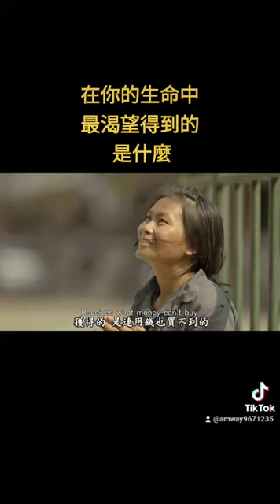單純信念_富足心靈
行動源於積極的態度。
勇敢追求自己的夢想。
「你可以害怕艱巨的挑戰；你可以呆坐著，哭喊著人生的種種橫逆。或者，你可以去嘗試。大膽去嘗試，如果失敗了，再嘗試一次。按照我的經驗，流汗一定勝過流淚，因為我們相信努力。」